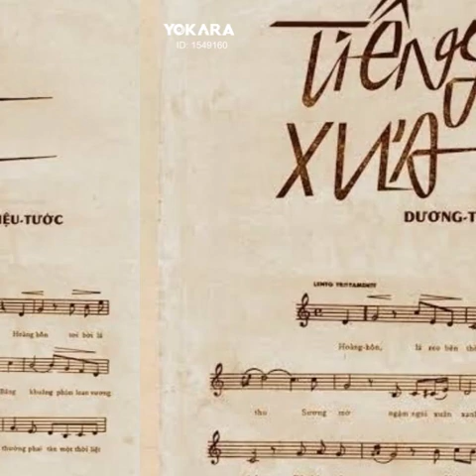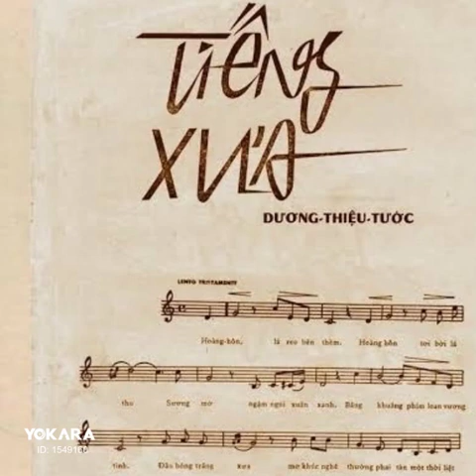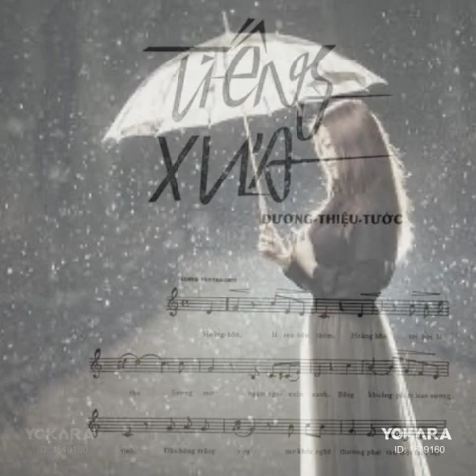TIẾNG XƯA - Dương Thiệu Tước